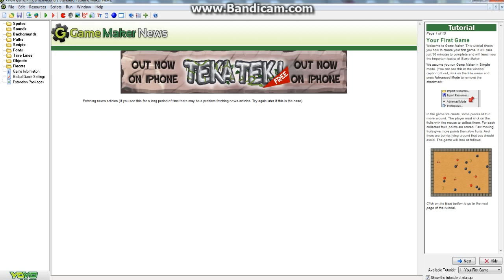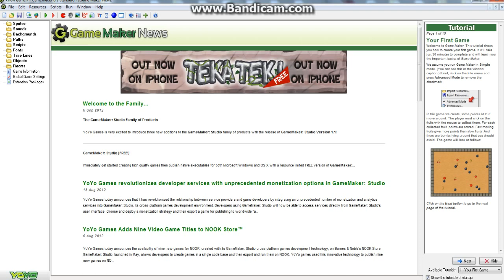A Quick Update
This is me talking about the slow production on The Aftermath, and no video uploads!